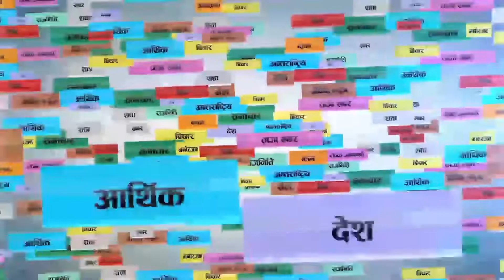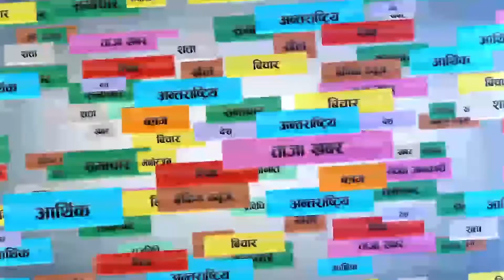पायोनियरको अभिभावक अभिमुखीकरण कार्यक्रम सम्पन्न । Rajan Shrestha I ktmkhabar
केटिएम खबरको स्थलगत सम्वादमा कुराकानी गर्दै पायोनियर पब्लिक स्कूलका फाउण्डर, प्रिन्सिपल राजन श्रेष्ठ ।

Host:
Shyam Karki

Camera:
Ram Karki